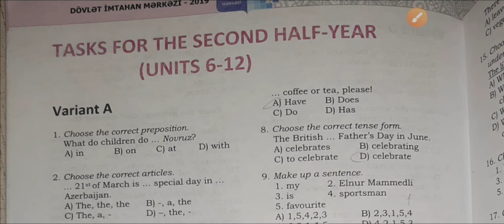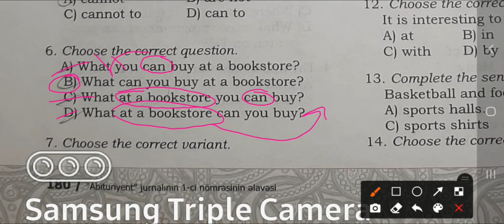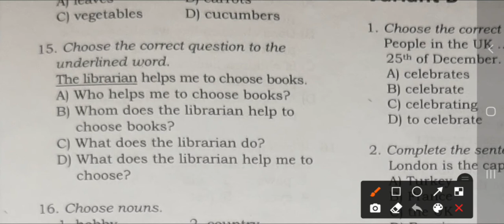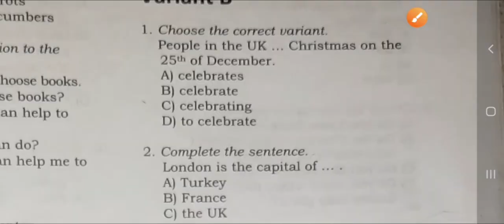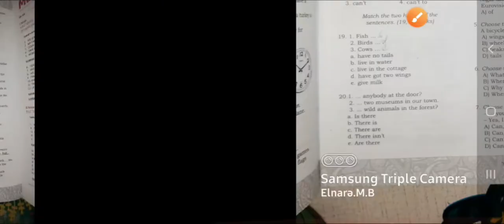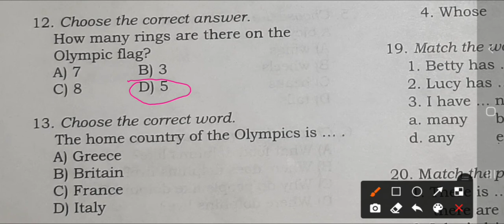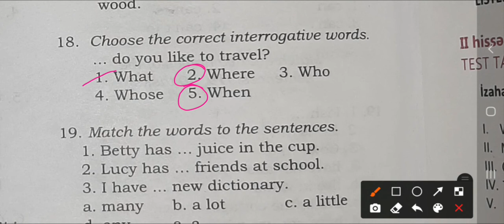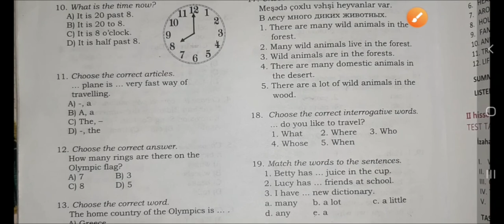İngilis dili-5.DİM II YARIMİL SUMMATİV qiymətləndirmə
Learn English as the second language. On my videos you can learn how to solve the language problems.